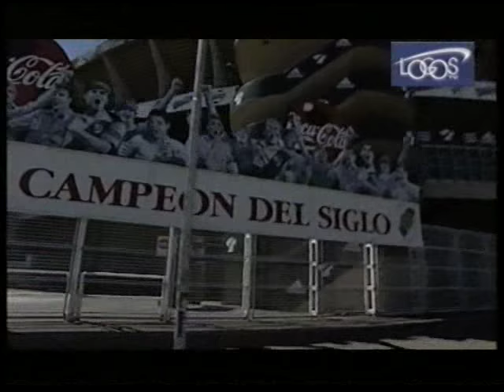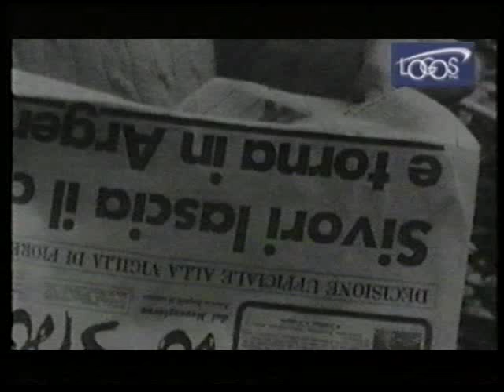IL MITO DI OMAR SIVORI (Da: 'Sfide'/I grandi campioni degli anni '60)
Tag: omar sivori calcio argentina italia river plate juventus napoli varie canale7 lucazollino75canale7